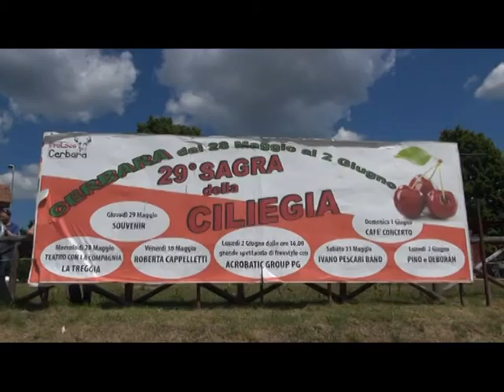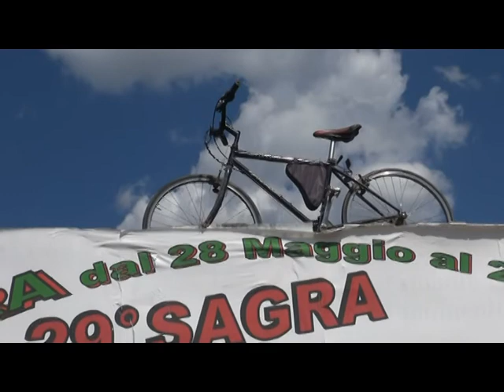Esordienti Cerbara - Trofeo Panificio Perugini 2014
Trofeo panificio perugini e Sagra della Ciliegia insieme alla UC Città di  Castello per la doppia gara riservata agli Esordienti